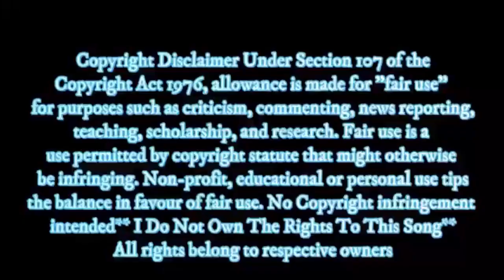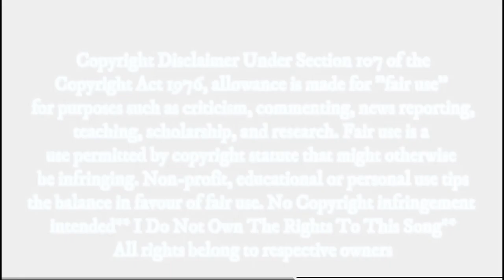**FIRST TIME HEARING ** Morissette Amon-Stone Cold *Reaction* | Jamanese Style Reacts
Song -Stone Cold
Artist-Demi Lovato
UMG (on behalf of Hollywood Records); UMPI, Kobalt Music Publishing, LatinAutorPerf, LatinAutor - UMPG, ASCAP, CMRRA, UNIAO BRASILEIRA DE EDITORAS DE MUSICA - UBEM, UMPG Publishing, LatinAutor, and 14 Music Rights Societies

COVER BY MORISETTE AMON

Dear Jamanese Style Reacts (JSR) Family,
We hope all is well.
We are Jamanese Style Reacts, a Jamaican living in Japan. The name Jamanese originated from the mixture of Jamaican and Japanese hence, the name Jamanese and the style were adding for presentation and features of the videos. Additionally, we recently found the love for doing reaction videos, therefore to recapitulate we are called Jamanese Style Reacts.
Our (JSR) channel is mainly about showcasing Japan from a foreigner’s eyes to react to Music of all Genre. We appreciate the love from all our JSR Family and we hope to have you on all our YOUTUBE JOURNEY.
Thank you to all our JSR Family without you our channel would not be possible. We wish you all the best in your endeavors. IF you are NEW here please enjoy your stay and don’t be afraid to drop me a comment to say I’M A NEW MEMBER OF THE JSR FAMILY.

Best wishes,
Jamanese Style Reacts